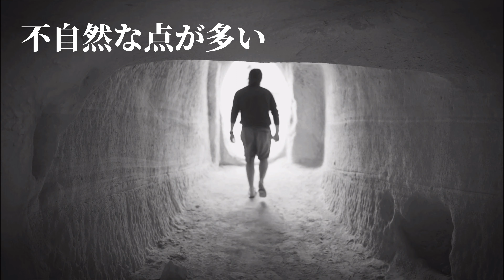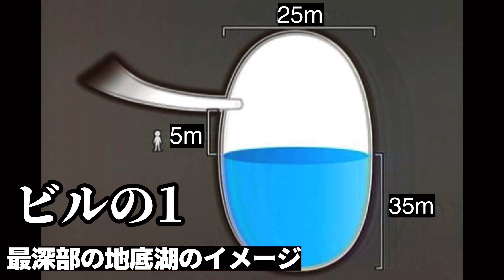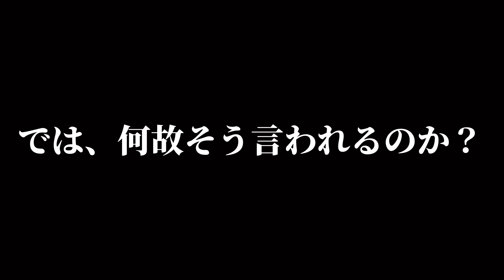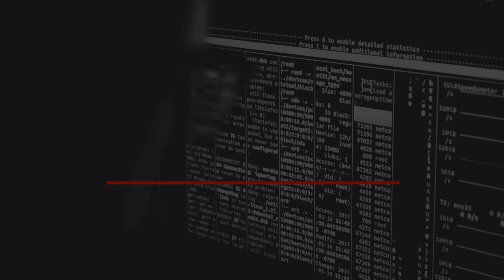【事件糾明】この行方不明事故 あからさまに◯人じゃない？ 岡山地底湖行方不明事件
実際に起きた事件・話等を簡単にわかり易くまとめています。
※専門的な知識に関して、傑出している訳ではない為、事実とは異なる表現をしている場合がございますのでご了承ください。
内容を要約しているため、情報としては乏しい可能性があることをご理解ください。

過去のおすすめ動画はこちらから☟